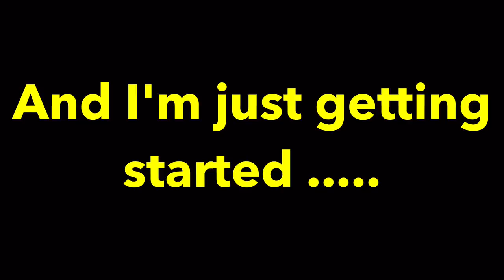Elias Gutierrez Mr. Mexico 2015 and new IFBB PRO back training.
Deportes,Gym,exercise, weights, bodybuilding